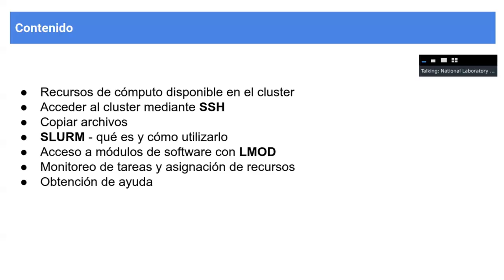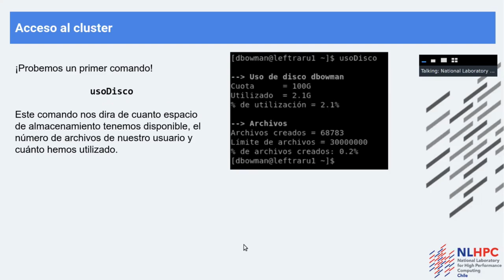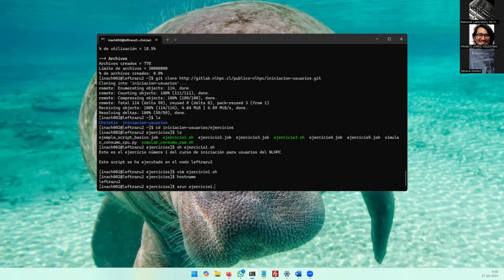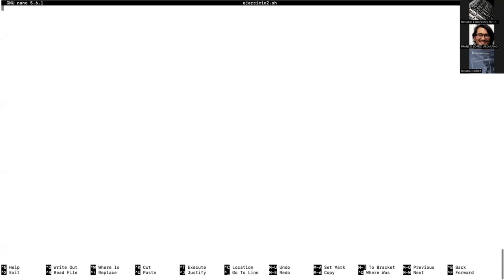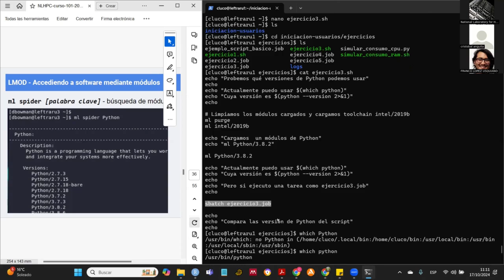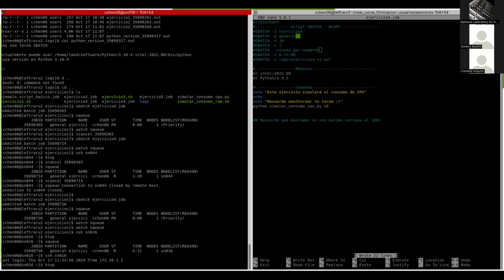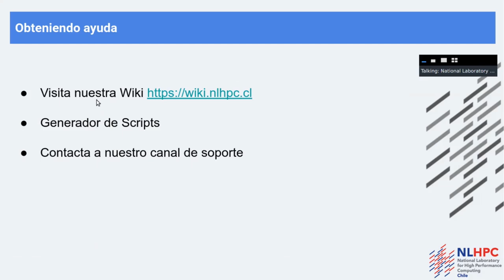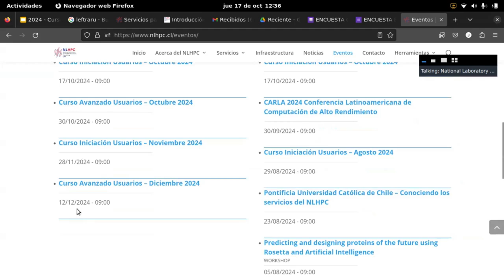Curso Iniciación - Octubre 2024